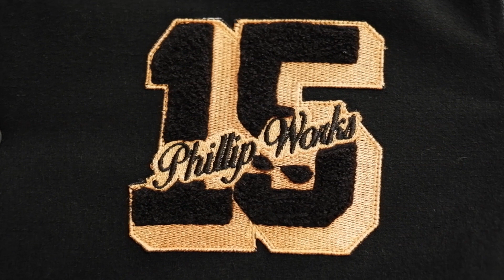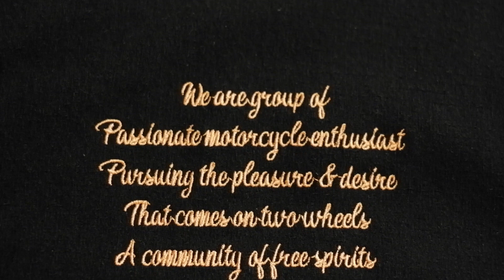BAHAS VARSITY NIHHH!!! | Review & unboxing Phillip works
halo brader sister, ini segmen gue
Di segmen ini gw bakal bahas hoodie atau outerwear dari Brand Lokal , kalian bisa liat detail dan apa yang didapetin dari Brand yang gue bahas,

PHILLIP WORKS
-artikel: high school varsity ( black )
harga: 545k

So, segitu dulu untuk episode 3 nya, ketemu lagi di Next video ya guys!